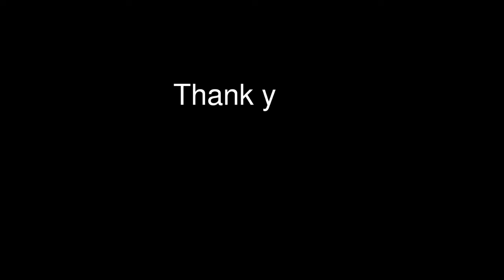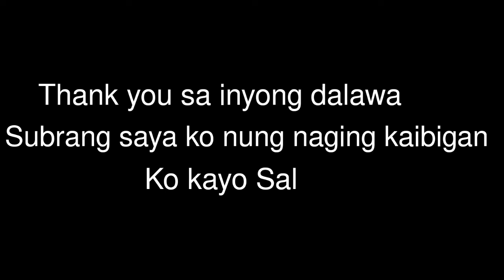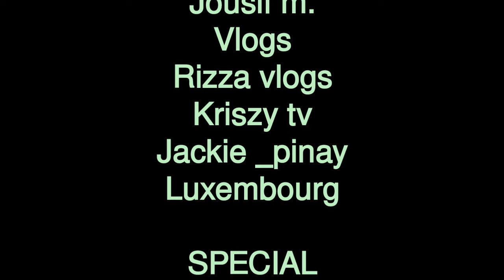GREETINGS FROM THEM I APPRECIATED /THANKS MUCHH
Celebrating a ample birthday
KHATE JUSTINE REYES VLOGS